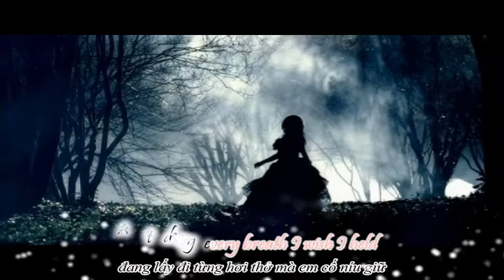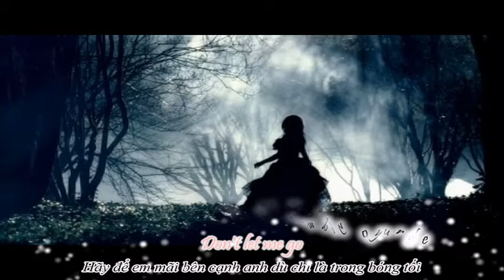[Vietsub+Kara] Don't let me go - Raign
Bài hát : Don't let me go - OST Vampire diaries
Ca sĩ: Raign
VUI LÒNG KHÔNG REUP
This video clip is not for commercial use.